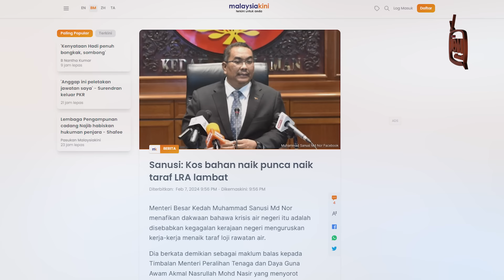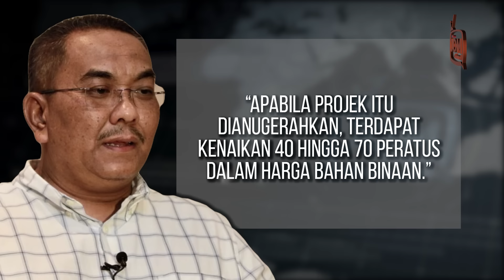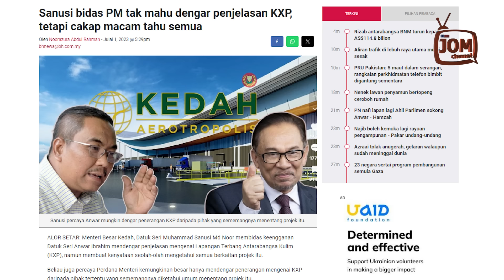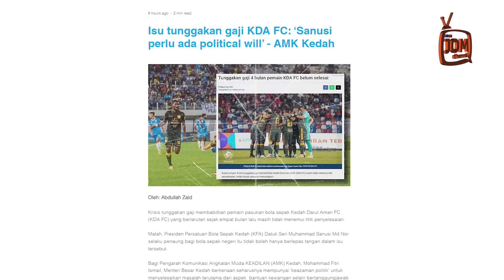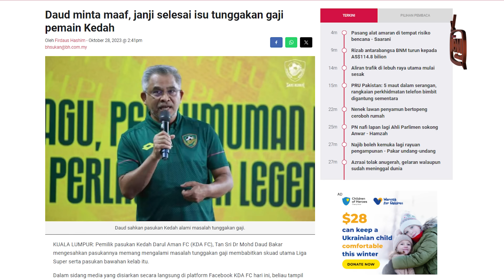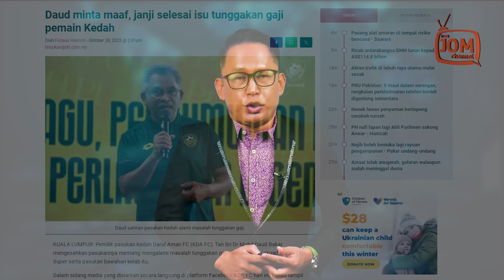RAKYAT MENGEMIS, SANUSI MENTERI BESAR YANG GAGAL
Susulan itu, Ahli Parlimen Johor Bharu tersebut tampil ke tapak berkenaan bersama wakil Syarikat Air Darul Aman (SADA) dan kontraktor bagi mengetahui perkembangan lanjut projek kendalian Kerajaan Kedah itu.

Sebagai respon, Menteri Besar Kedah, Dato’ Seri Muhammad Sanusi Md Nor menafikan dakwaan bahawa krisis air negeri itu adalah disebabkan kegagalan kerajaan negeri menguruskan kerja-kerja menaik taraf loji rawatan air.